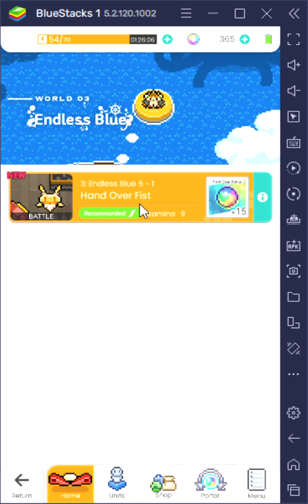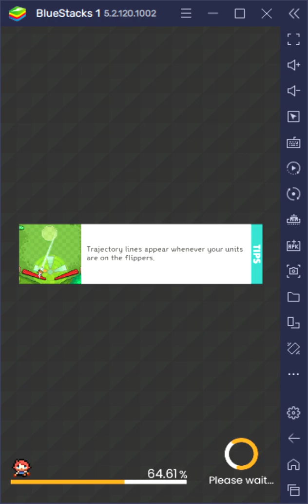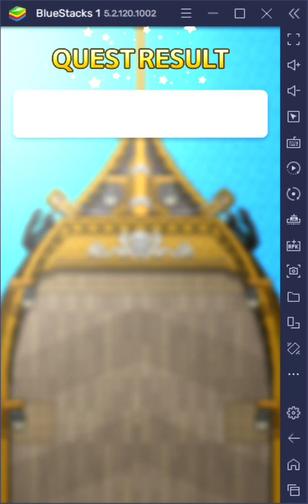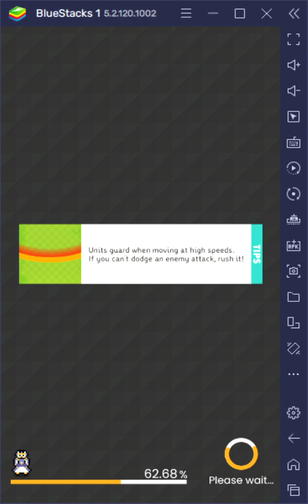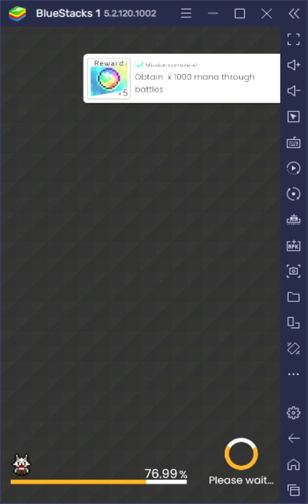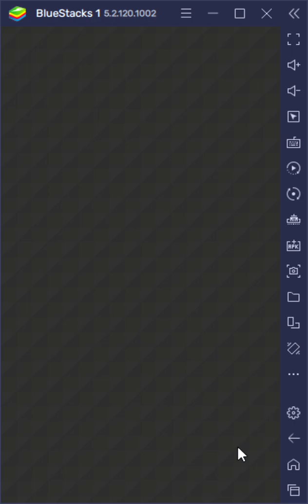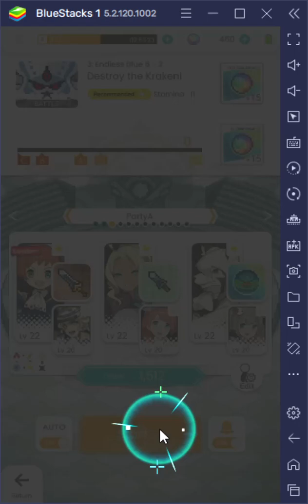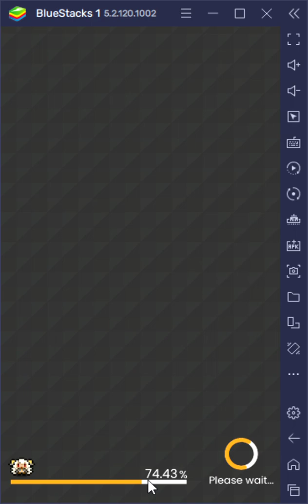[World Flipper] Main Story: Endless Blue Stages 5 and 6